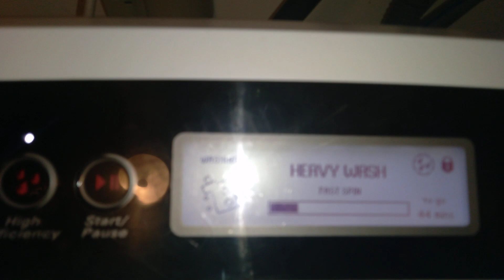Fisher&Paykel AquaSmart Heavy load of towels. HE mode. Heavy Cycle